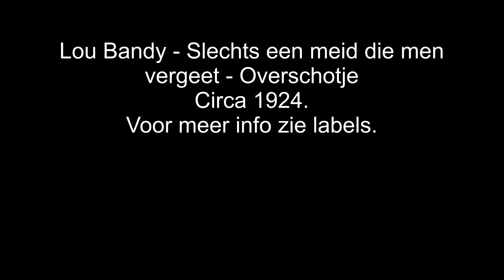Lou Bandy - Slechts een meid die men vergeet - Overschotje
Circa 1924.